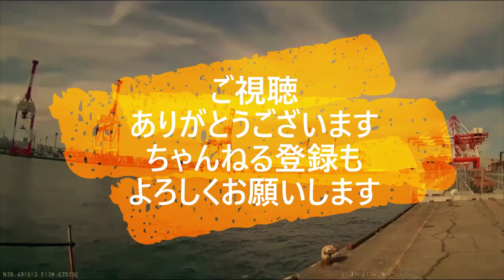迷惑運転者たち No.1552 信号待ちで やりたい放題！・・ウィリー走行 信号無視・・【トレーラー】【車載カメラ】